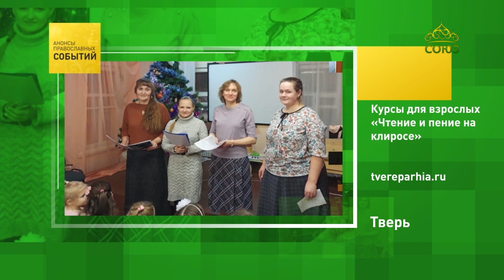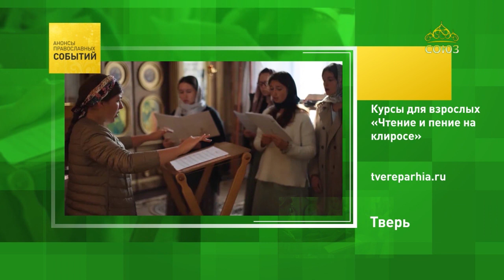Тверь, курсы для взрослых "Чтение и пение на клиросе"